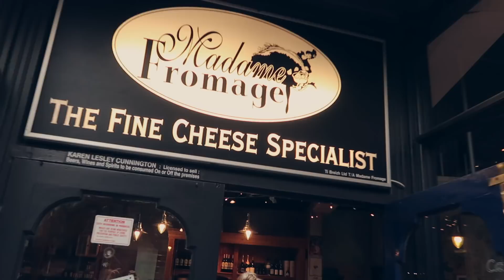BEHIND THE SCENES OF MY EPISODE TUTORIALS! Author Vlog 4 | Joseph Evans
Check out my Patreon page for Episode goody bags, early access to my tutorials, voting on what tutorials I make, personal help from me, and shoutouts for you and your stories!

Charlotte's Instagram!

In this vlog I show you guys what my studio looks like and what it looks like when I'm recording my tutorials! Charlotte and I also get a delicious lunch and Charlotte records her very first Episode playthrough - of GLITCH GIRL!

I'd also love it if you checked out my wife's YouTube channel! She uploads vlogs of our daily lives every Thursday and Sunday!

Also check out her Instagram!

If you didn't know, I also write ACTUAL BOOKS! Yep, ones that you can get in paperback, or read on your phone or tablet! I would LOVE it if you checked them out! Here are the links:

FREE iBooks copy of Book 1 for your iPhone, iPad or Mac!

EPISODE STORIES:
The Phoenix Prophecy
The Ember Effect
Soulbound
The Secret of Rain
The Last Goodbe
Glitch Girl

Please comment, and let me know what you think of any of my stories! :D And if you have any questions about writing an Episode story, comment them below too and I'll try to answer them, either in the comments or in a future video!